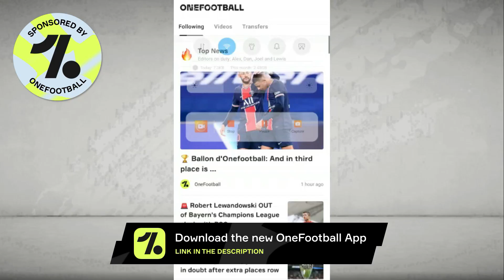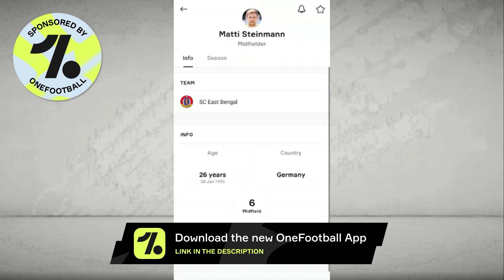How Hugo Boumous Signed For ATK Mohun Bagan💥Sanjiv Goenka Involvement🔥Dream Signing😍Full Explained!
Members List for June : Soumyadip Das, Avinaba Paul, Saibash Ghosh, Sumit Das, Space Knowledge World, fIsTx FoR, Sujyoti Chattaraj, Rohit Chowdhury, Rahul Bhattacharjee, Pritam Chakraborty,  Lal Holud Abhiirup LM 10 Chatterjee, Asfatulla Mallick, Envious Production, Samya Roy Chowdhury, Somsuvra Ganguly, Souvik Nayek, Arnab Naha, LOREM FF, Sudipto Kanrar, SPORTS ZONE, ARGHYA MUKHERJEE, Ayon M, shubham patra, Barnik Bhowmik, LOKI, Soumyadeep Sett, Arghya Bhattacharya, FRENZY, UNKNOWN BOY, Syed Wasif hossain, ROCKY Biswas, The Golden Teeth, Team-X ORG, Roam With Ahan!